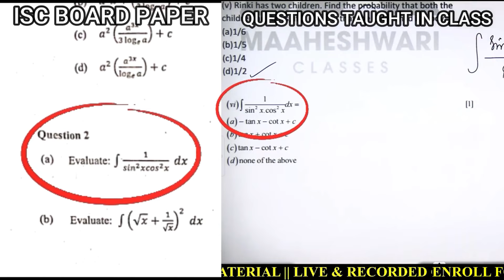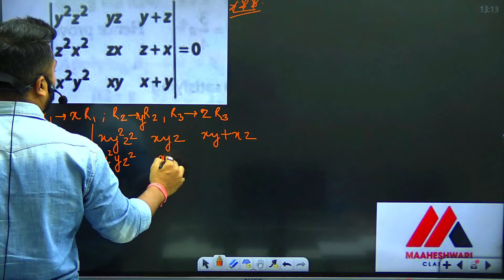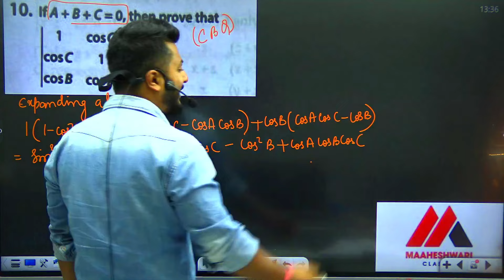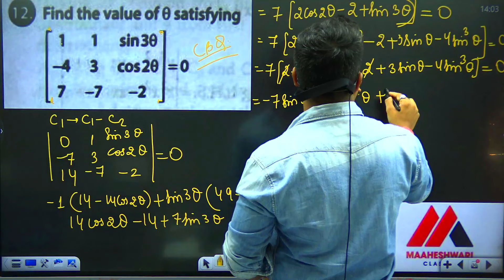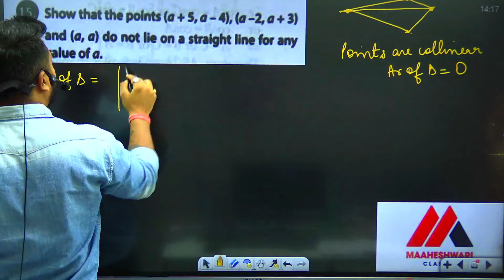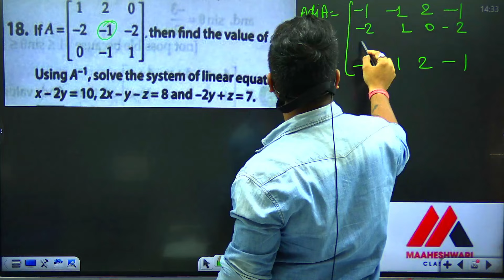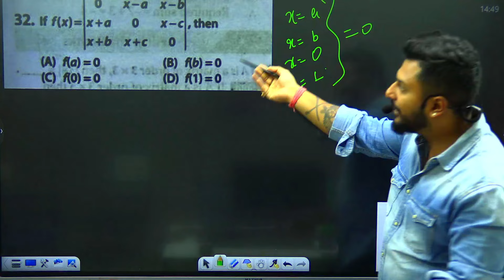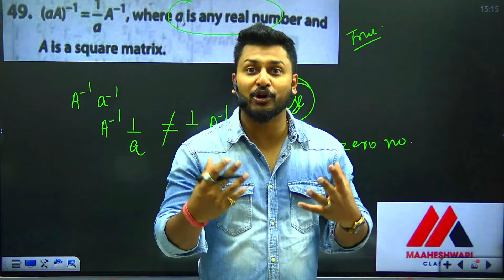Determinants class 12 | Most Important Board Questions | बस इतना ही करना hai | Yash Maheshwari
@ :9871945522